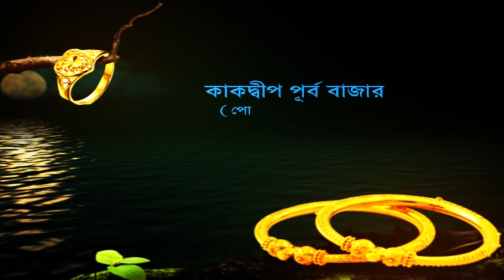এনআরসি নিয়ে বিজেপিকে বিঁধতে গিয়ে মমতার মুখে দেবদেবীদের নাম। Breaking Bengal